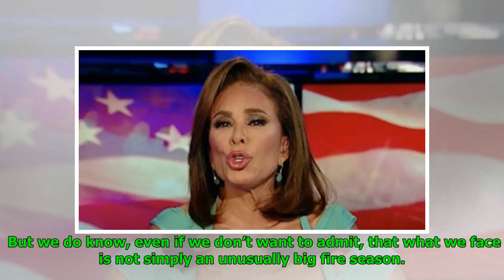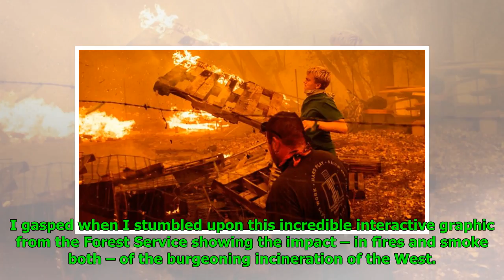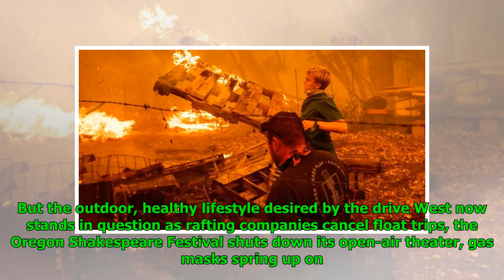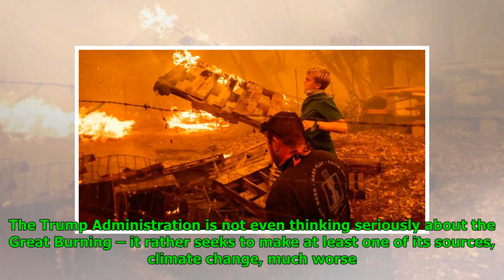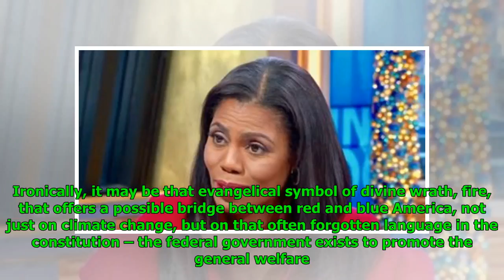While California burns, Trump tweets nonsense